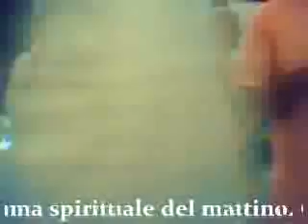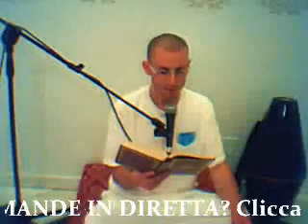1 Luglio 2011 Iskcon Roma Diretta Tempio Govinda Roma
1 Luglio 2011
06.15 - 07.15 Programma del mattino:
Mangala Arati - Bhajan, Kirtan, ecc. (cerimonie vaisnava e canti devozionali)
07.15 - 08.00 Lezione sullo "Srimad Bhagavatam" ("il frutto maturo dell'albero dei desideri della letteratura vedica") I.S.K.CON. (ASSOCIAZIONE RITORNO A KRISHNA)
Fondatore : Sua Divina Grazia A.C. Bhaktivedanta Svami Prabhupada
Via di Santa Maria del pianto, 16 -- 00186 Roma (zona Largo di Torre Argentina - Via Arenula)
Tel.: 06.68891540 Cell.: 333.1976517 (SMS per domande o commenti in diretta durante le conferenze)